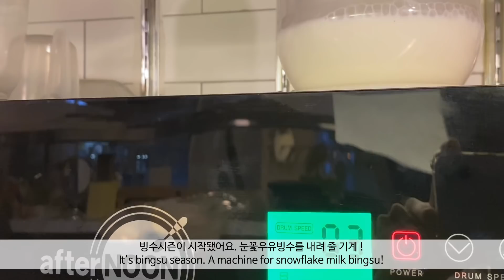[ENG][cafe vlog 16] 카페알바브이로그/개인카페/딸기치즈빙수/카페사장/korea cafe part time job/bingsoo/빙수만들기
BGM 출처
Windy - Ikson

빙수시즌이 시작되었어요 ♥️
다양한 빙수들 기대해주세요 ~ 🙂

주소 : 경기도 여주시 세종로 351-6
휴일 : 매주 일요일